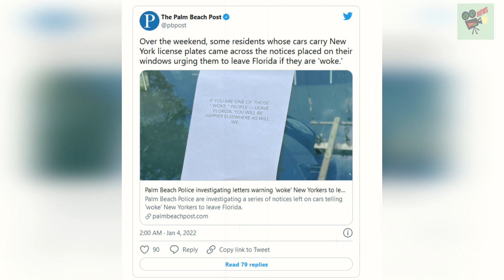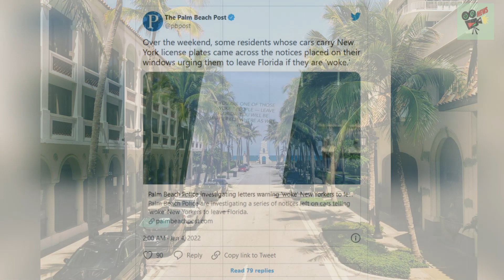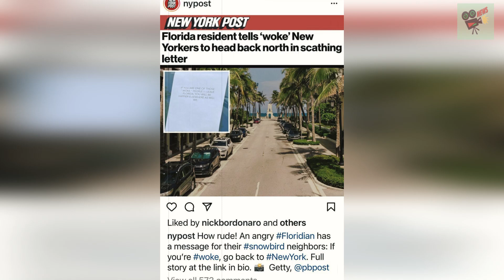Florida resident tells ‘woke’ New Yorkers to head back north in scathing letter, World News Today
Florida resident tells ‘woke’ New Yorkers to head back north in scathing letter, World News Today, Stand Up

1. UK, UA, Australia News in the World
2. SuperModel or SuperStar News in UK, US, Australia, Canada and World
3. Wierd News in the World by English Language
4. Health News